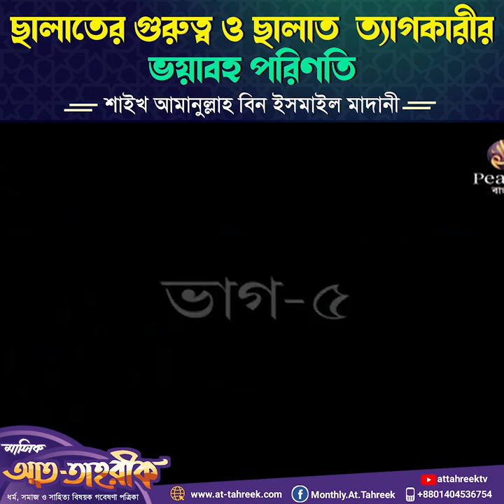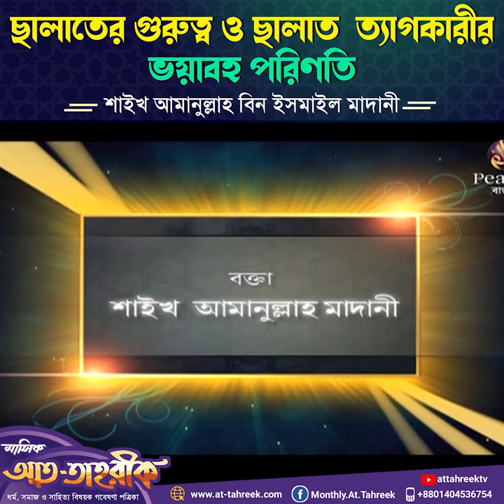🔰ছালাতের গুরুত্ব ও 🔥ছালাত ত্যাগকারীর ভয়াবহ পরিণতি 🛑🎤শাইখ আমানুল্লাহ বিন ইসমাইল মাদানী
🔰🛑 ছালাতের গুরুত্ব ও ছালাত ত্যাগকারীর ভয়াবহ পরিণতি
 🎤 আলোচক :

🔰🔥 ছালাতের গুরুত্ব
🔴 মুহাম্মাদ আসাদুল্লাহ আল-গালিব

🔴1) কালেমায়ে শাহাদাত পাঠ করার পরেই ইসলামে ছালাতের স্থান।[1]

🔴2) ছালাত ইসলামের শ্রেষ্ঠতম ইবাদত, যা মি‘রাজের রাত্রিতে ফরয হয়।[2]

🔴3) ছালাত ইসলামের প্রধান স্তম্ভ[3] যা ব্যতীত ইসলাম টিকে থাকতে পারে না।

🔴4) ছালাত একমাত্র গুরুত্বপূর্ণ ইবাদত, যা ৭ বছর বয়স থেকেই আদায়ের অভ্যাস করতে হয়।[4]

🔴5) ছালাতের বিধ্বস্তি জাতির বিধ্বস্তি হিসাবে পবিত্র কুরআনে বর্ণিত হয়েছে।[5]

🔴6) পবিত্র কুরআনে সর্বাধিকবার আলোচিত বিষয় হ’ল ছালাত।[6]

🔴7) মুমিনের জন্য সর্বাবস্থায় পালনীয় ফরয হ’ল ছালাত, যা অন্য ইবাদতের বেলায় হয়নি।[7]

🔴8) ইসলামের প্রথম যে রশি ছিন্ন হবে, তা হ’ল তার শাসনব্যবস্থা এবং সর্বশেষ যে রশি ছিন্ন হবে তা হ’ল ‘ছালাত’।[8]

🔴9) দুনিয়া থেকে ‘ছালাত’ বিদায় নেবার পরেই ক্বিয়ামত হবে।[9]

🔴10) ক্বিয়ামতের দিন বান্দার সর্বপ্রথম হিসাব নেওয়া হবে তার ছালাতের। ছালাতের হিসাব সঠিক হ’লে তার সমস্ত আমল সঠিক হবে। আর ছালাতের হিসাব বেঠিক হ’লে তার সমস্ত আমল বরবাদ হবে।[10]

🔴11) দৈনিক পাঁচ ওয়াক্ত হিসাবে ‘ছালাত’-কে ফরয করা হয়েছে, যা অন্য কোন ফরয ইবাদতের বেলায় করা হয়নি।[11]

🔴12) মুমিন ও কাফির-মুশরিকের মধ্যে পার্থক্য হ’ল ‘ছালাত’।[12]

🔴13) জাহান্নামী ব্যক্তির লক্ষণ এই যে, সে ছালাত বিনষ্ট করে এবং প্রবৃত্তির পূজারী হয় (মারিয়াম ১৯/৫৯)।

🔴14) ইবরাহীম (আঃ) আল্লাহর নিকটে নিজের জন্য ও নিজ সন্তানদের জন্য ছালাত কায়েমকারী হওয়ার প্রার্থনা করেছিলেন (ইবরাহীম ১৪/৪০)।

🔴15) মৃত্যুকালে রাসূলুল্লাহ (ছাঃ)-এর সর্বশেষ অছিয়ত ছিল ‘ছালাত’ ও নারীজাতি সম্পর্কে।[13]